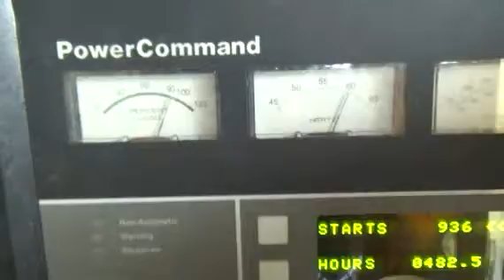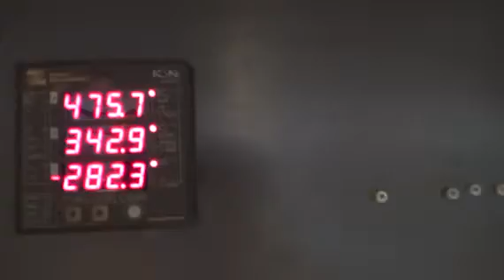2000 CUMMINS DFCB For Sale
Title: 2000 CUMMINS DFCB For Sale